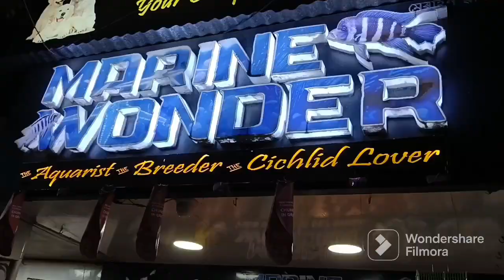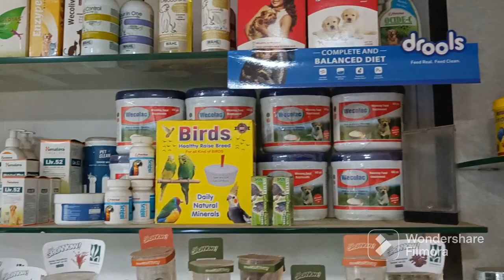MARINE WONDER, A COMPLETE PET STORE (hatigaon, guwahati) Such a wonderful and decorative store's.